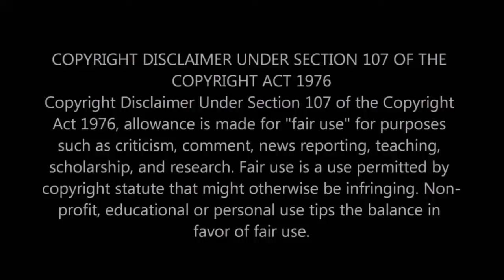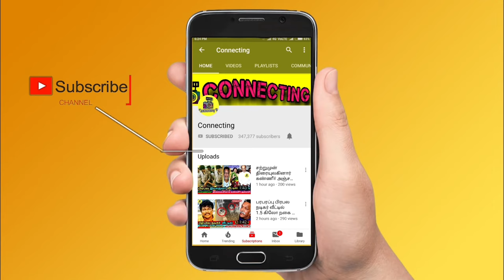Trisha AV Raju issue | மோசமான முடிவு எடுத்த த்ரிஷா! பதறிய திரையுலகம்! MLA Venkatachalam Koovathur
trisha replied to av raju koovathur issue
trisha koovathur
trisha angry reply to admk av raju
trisha Krishnan
av raju trisha issue
trisha admk
av raju trisha controversy
actress trisha
trisha video
actress trisha Krishnan
av raju press meet trisha krishnan reaction
trisha krishanan admk av raju
koovathur trisha
koovathur issue trisha
trisha koovathur issue
koovathur resort trisha
trisha krishnan movie
trisha controversy
koovathur admk
koovathur
trisha koovathur controversy
trisha 25 lakhs issue